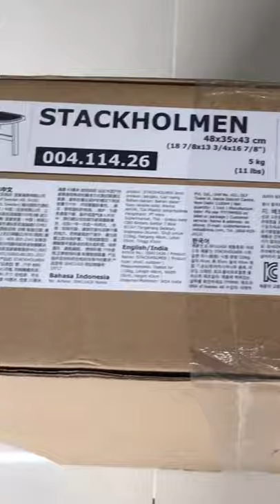Time-Lapse Installing Ikea Ikea STACKHOLMEN Outdoor Stool#shorts